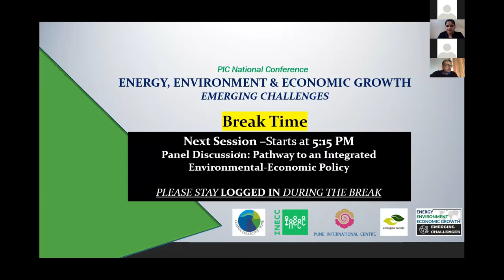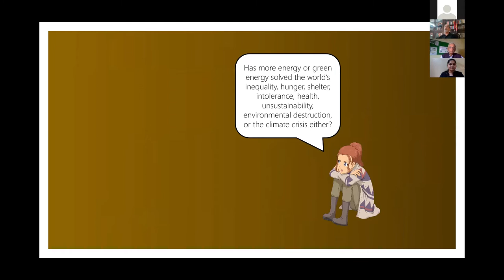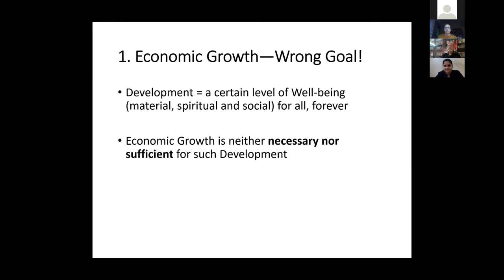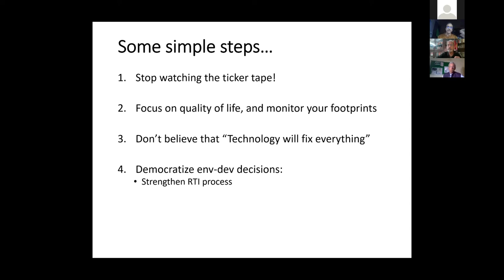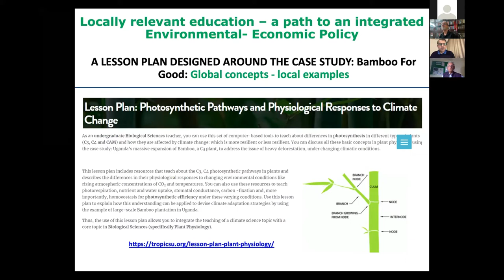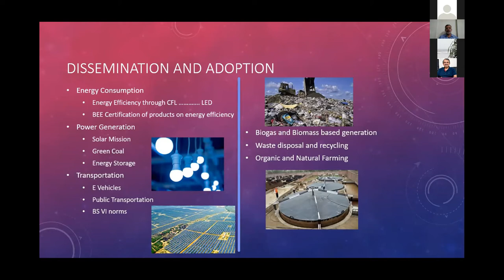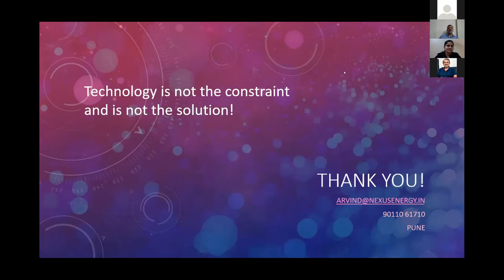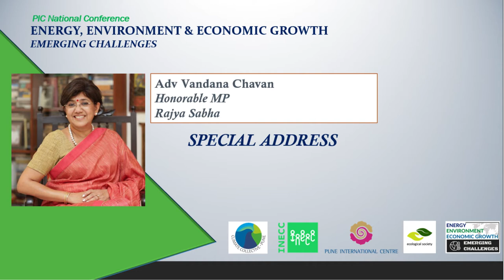Session 4, PIC National Climate Economic Conference - Day 2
Day 2, Session 4 - Panel Discussion: Pathway to an integrated Environmental - Economic Policy

Session Brief -
What is seen is problematic BUT What is unseen is even more
so, the global warming consequences we are experiencing
now are just the tip of the iceberg. We need to urgently restore
and preserve our environment as well as human well-being
with foresighted public policies and pragmatic political support.
This session will focus on finding a pathway to removing
existing pitfalls and barriers and building synergy between
Environment & Economy for the future generations.

Speakers -
Dr. Anupam Saraph, Future Designer
Dr. Sharadchandra Lele, ATREE Bangalore
Dr. L.S. Shashidhara, IISER Pune
Mr. Arvind Karandikar, Nexus Energy Tech